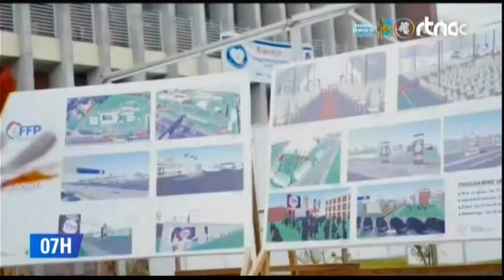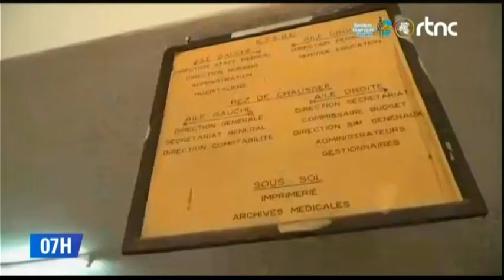🌍SUIVEZ : LE GRAND JOURNAL DE CE VENDREDI LE 25.10.2024 EDITION 07H00